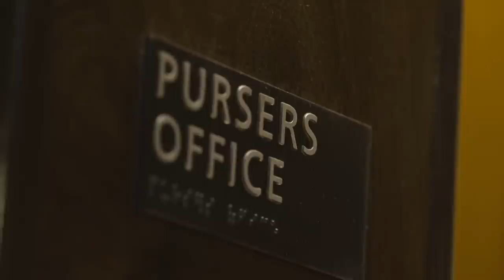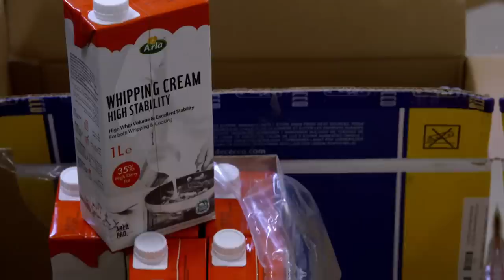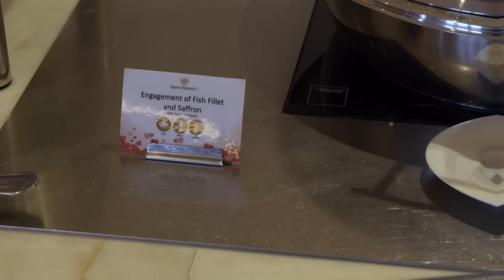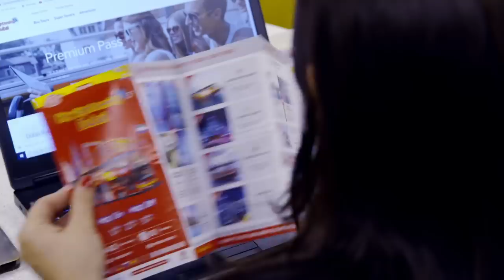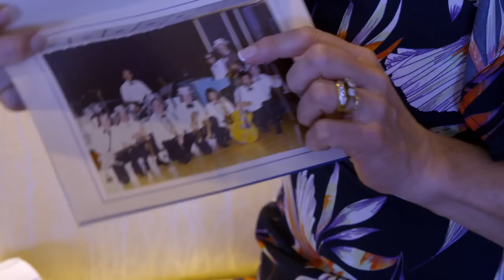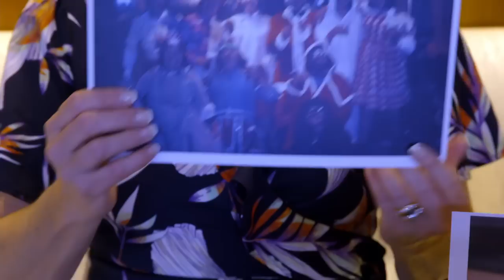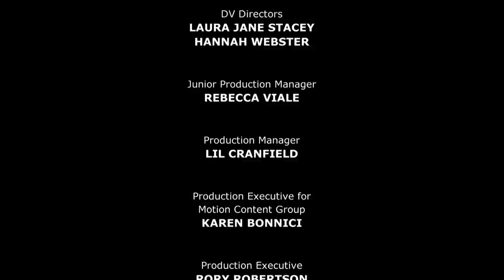Operating The Luxurious Floating Hotel | The Most Luxurious Hotel | Part 2 | Documentary Central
The QE2, the most famous ocean liner in the world, now has a new home in Dubai.  And a new life as a floating hotel. Bigger than Titanic, she’s transported rockstars and royalty, and sailed over 6 million miles, circumnavigating the Globe 25 times before she was retired. Hotel QE2 has now been open in Dubai for just under two years. She’s a little bit of Britain fighting her corner in the world’s toughest hotel market.  With a multi-million pound refurbishment ongoing, and a new team at the helm, will it be sink or swim for Hotel QE2?